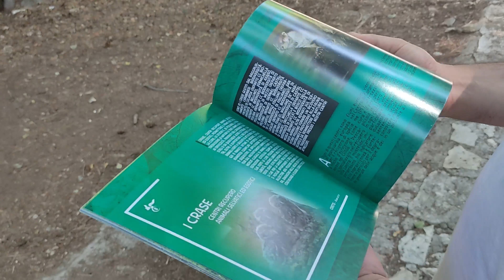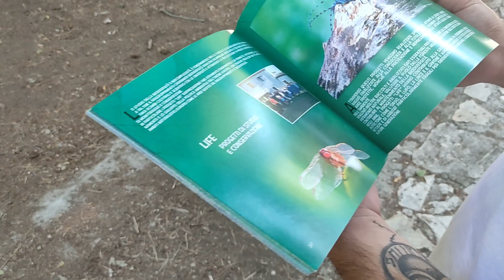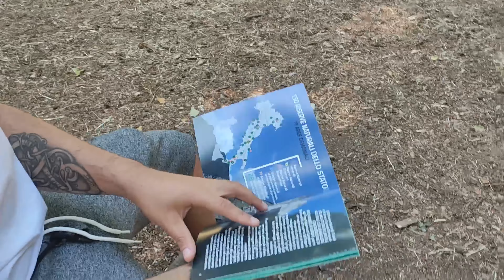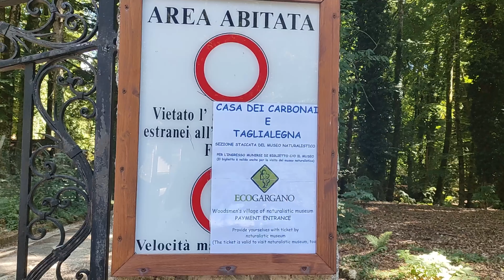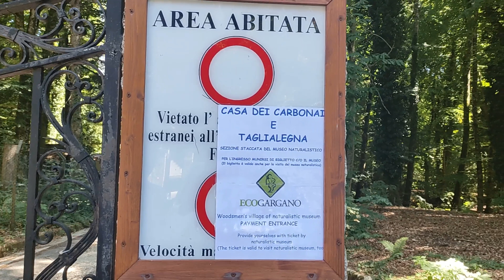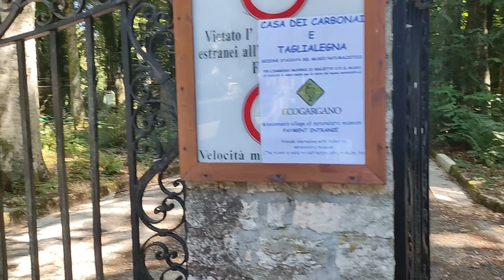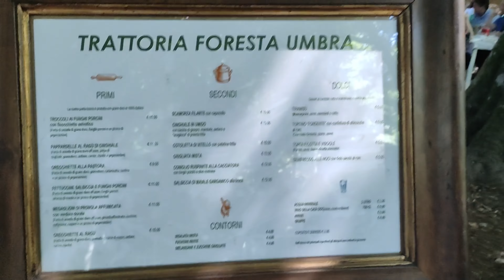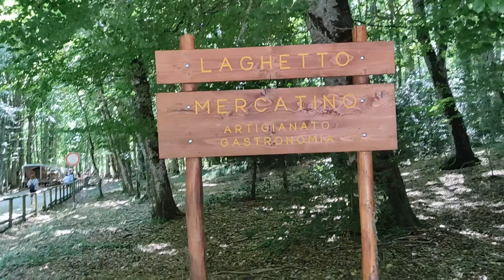Travel Vlog Puglia la conclusione - foresta Umbra 🌲 uno spettacolo della natura